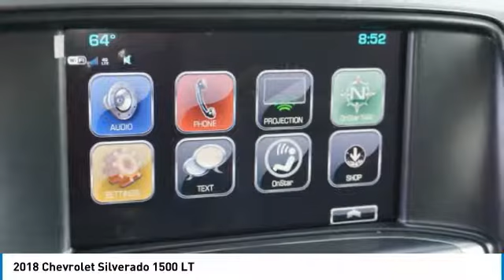2018 Chevrolet Silverado 1500 JZ308636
2018 CHEVROLET SILVERADO 1500 Garland, TX
Stock# JZ308636

Jupiter Chevrolet
11611 Lyndon B Johnson Fwy

New Price! Black 2018 Chevrolet Silverado 1500 LT LT1 RWD 6-Speed Automatic EcoTec3 5.3L V8 110-Volt AC Power Outlet, Dual-Zone Automatic Climate Control, Electric Rear-Window Defogger, Heavy-Duty Rear Locking Differential, Remote Vehicle Starter System, Texas Edition, Texas Edition Badging, Theft Deterrent System (Unauthorized Entry), Thin Profile LED Fog Lamps, Trailering Package, Wheels: 20 x 9 Polished-Aluminum.

2018 Chevrolet Silverado 1500 LT RWD includes our Jupiter Advantage: Lifetime power-train limited warranty, alloy wheel protection, door ding protection and MORE! Excludes GM Certified Vehicles, other restrictions may apply. Ask your sales associate for details. $7,735 - Exp. 06/14/2018